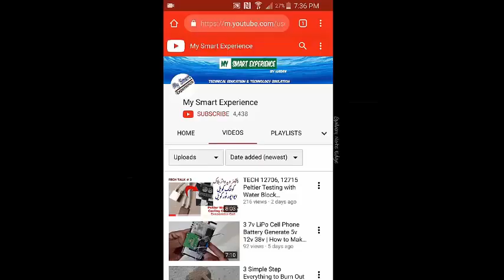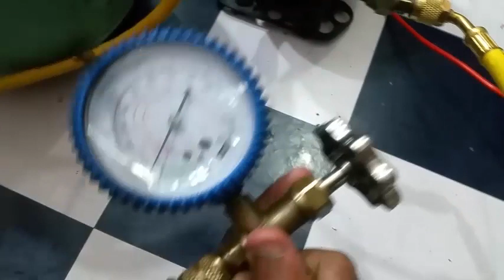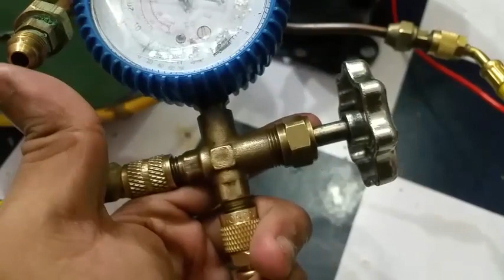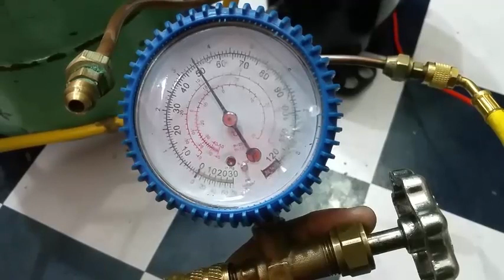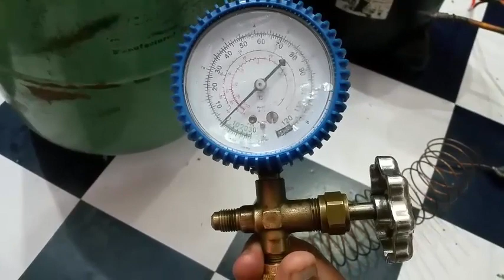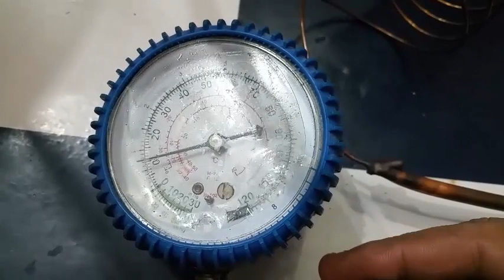Compress Air into R22 Gas Cylinder For Air Conditioner Leakage Testing Urdu/Hindi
Compress Air into R22 Gas Cylinder For Air Conditioner Leakage Testing